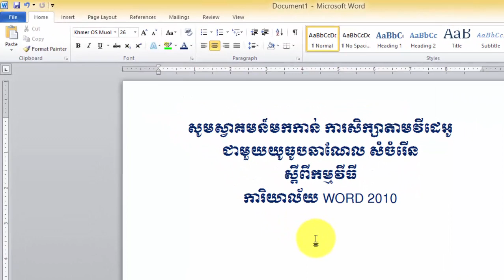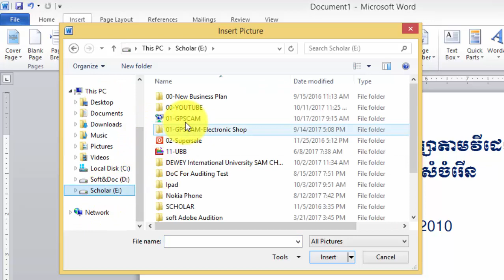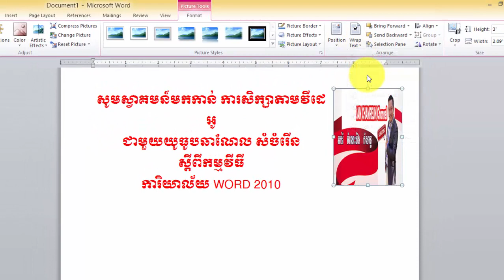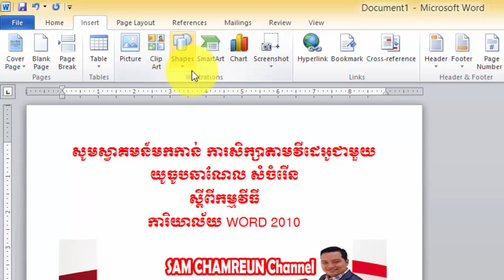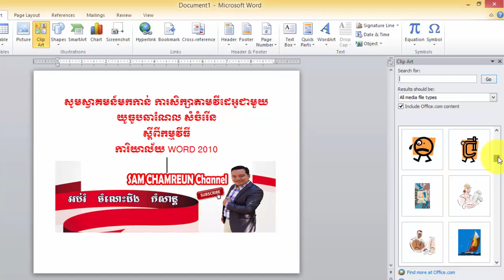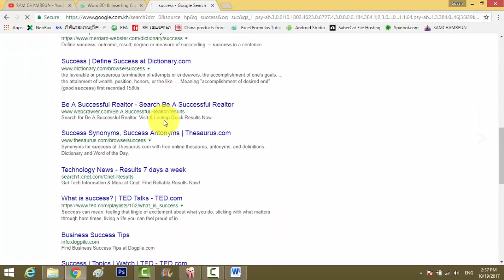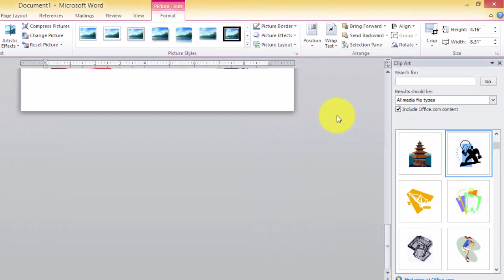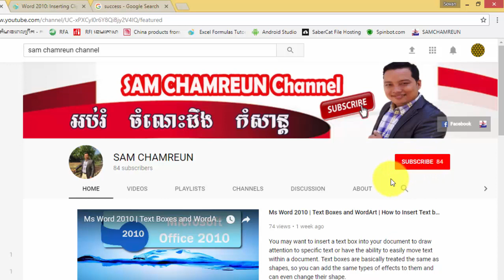Ms Word 2010 | How to Insert Picture and ClipArt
Images are a great way to liven up a document, and Word offers a few methods to insert them. There are built-in clip art images for just about every topic, so you may be able to find a perfect clip art image for your document. If you have a more specific image in mind, you can insert a picture from a file.

In this lesson, you will learn how to search for and insert clip art, how to insert an image from a file, and how to change the text wrapping settings for your images.

Inserting clip art and pictures
Adding clip art and pictures to your document can be a great way to illustrate important information or add decorative accents to existing text. You can insert images from your computer or search Microsoft's extensive selection of clip art to find the image you need. Once an image has been inserted, you can format text to wrap around the image.

To locate clip art:

1). Select the Insert tab.
2). Click the Clip Art command in the Illustrations group.
3). The clip art options appear in the task pane to the right of the document.
4). Enter keywords in the Search for: field that are related to the image you want to insert.
5). Click the drop-down arrow in the Results should be: field.
6). Deselect any types of media you do not want to see.
7). If you also want to search for clip art on Office.com, place a check mark next to Include Office.com content. Otherwise, it will just search for clip art on your computer.
8). Click Go.

How to insert clip art:

1). Review the results from a clip art search.
2). Place your insertion point in the document where you want to insert the clip art.
3). Click an image in the Clip Art pane. It will appear in the document.